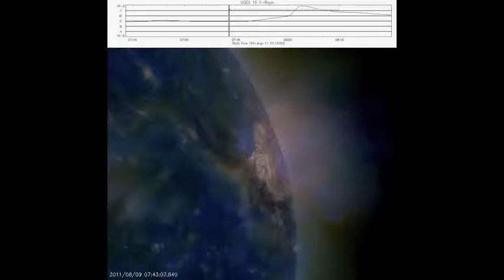9-8-2011 - Magnetic canopy of sunspot 1263 erupted, producing a powerful X7-class solar flare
MAJOR SOLAR FLARE: This morning at 0805 UT, the magnetic canopy of sunspot 1263 erupted, producing a powerful X7-class solar flare: SDO movie. The blast caused a brief HF radio blackout on the daylit side of Earth. SOHO coronagraphs show a CME emerging from the blast site. At most, Earth would received a glancing blow from the flank of the cloud on or about August 11th; a complete miss is more likely, however.
* Eventuell starker Sonnenwind in Deutschland innerhalb 0-3 Tagen *